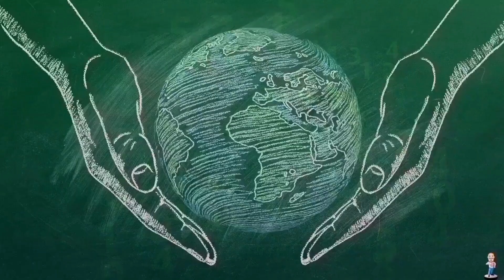Counting to ONE MILLION!!, This is Number 97,202